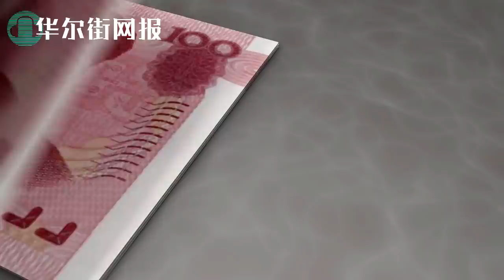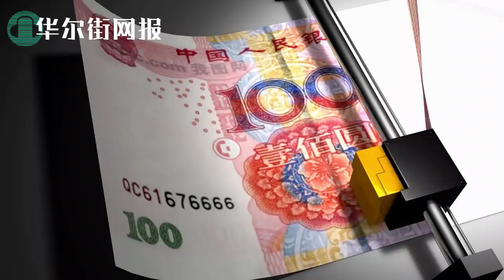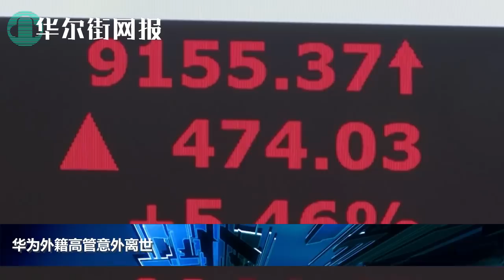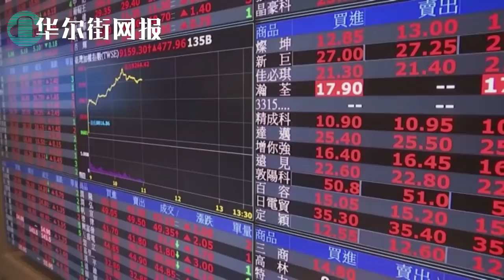美军最高将领密会各方：如美国大选出现争议非常情况，军队将如此行动；白宫新闻秘书斩钉截铁：今晚川普取得压倒性胜利！指控希拉里不认输是舞弊；全球注目美国大选结果！独裁者各怀鬼胎；华为外籍高管意外离世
1. 美军最高将领密会各方：如美国大选出现争议非常情况，军队将如此行动
两位熟悉电话的人士告诉Axios，参谋长联席会议主席马克-米利（Mark Milley）本周末与高级将领和网络主播举行了一次非公开的视频通话，以平息有关潜在军事参与总统选举的猜测。
一位消息人士说，国家最高军事官员周六设立了一个非常不寻常的电话，以明确军方的角色是非政治性的--并消除任何军方在裁决有争议的选举或做出任何决定的概念，从白宫移除总统。
一位消息人士补充说，米利告诉主播们，美国军方在和平移交权力的过程中不会有任何作用。
一名官员告诉主播，如果他们在选举日看到身穿制服的国民警卫队的图像，不要惊慌；目前，他们没有被联邦化，而是应州长的要求服务。
通过发言人，米尔利和其他将军拒绝发表评论。

2. 白宫新闻秘书斩钉截铁：今晚川普取得压倒性胜利！指控希拉里不认输是舞弊
Kayleigh McEnany周二早些时候告诉福克斯新闻，特朗普竞选团队 "相信今晚将是一场压倒性的胜利"，川普总统将赢得内华达州和明尼苏达州，这两个州的民主党人乔-拜登一直保持着稳固的领先优势。
"我们的竞选活动相信，今晚将是一场压倒性的胜利，"白宫新闻秘书在称俄亥俄州和佛罗里达州是总统的 "锁定 "之后告诉福克斯和朋友。
"我们相信这将是一场压倒性的胜利，对于拜登竞选活动来说，出来加倍强调希拉里-克林顿的恶劣声明，即任何情况下都不应该让步，这就是告诉你所有你需要知道的事情，"她说。
麦肯尼还预测，川普将守住四年前夺取的宾夕法尼亚州、威斯康星州和密歇根州。民调显示，川普在这三个州都落后。
"我们的选民在选举日出动。今天是美国人民说话和支持川普总统的日子。"麦肯尼最后说。

3. 全球注目美国大选结果！独裁者各怀鬼胎
对于全球各国来说，可以说，唐纳德-川普在其第一个任期内的总统任期是一次奇异的经历。现在，随着周二的美国大选，川普执政时期的一个拐点就在眼前，如果他的总统任期结束--或者继续下去，会有什么危险？以国家为单位，如何观察、考虑、评估美国的选举日？
美联社驻世界各地的记者在美国大选日期间，将就他们所在地区如何看待美国发生的事情--以及各种利害关系可能是什么--发表见解和分析。

4. 华为外籍高管意外离世
爱尔兰人乔-凯利(Joe Kelly)在过去8年里一直在为有争议的电信公司华为领导通信工作，他已经去世，享年55岁。
凯利住在华为总部所在的中国深圳，他于2012年底加入该公司，并担任该公司的企业传播副总裁。
在此之前，他曾在其他一些公司担任类似职务，包括英国电信、马可尼和施乐。他此前还曾作为记者为多家出版物报道商业和技术。
凯利来自多尼戈尔州莱特肯尼，近年来，他帮助领导华为反击美国政府关于其技术可能被用于间谍目的的指控，发现自己处于媒体的射击线上。
"我的特长是危机管理。当事情发生时，要保持冷静，不要情绪化，"他去年接受《爱尔兰时报》采访时说。
当其他人可能对被卷入这样的大事件感到绝望时，凯利似乎乐在其中。